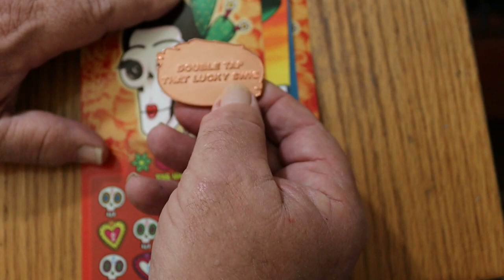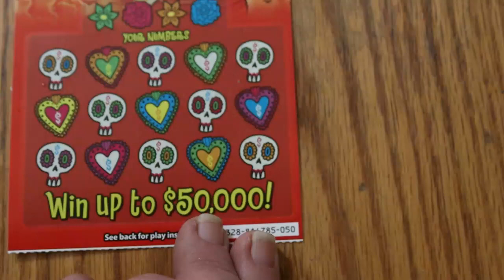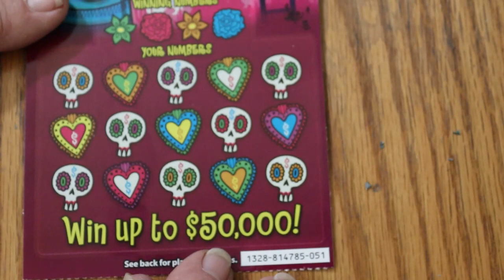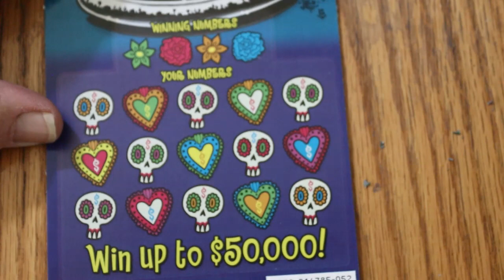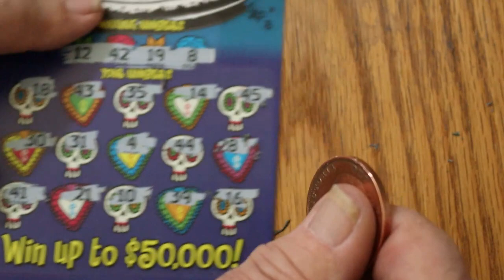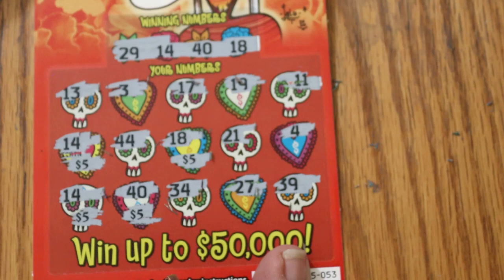Four Creepy Day Of The Dead Scratchers! 😂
It's been a minute since I've done this one! 😎